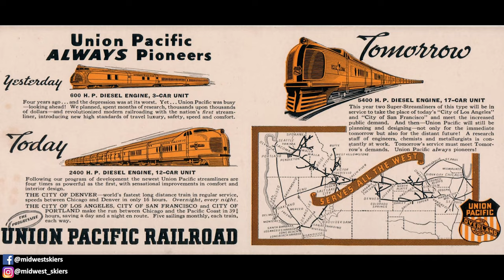The Birth of the Chairlift and It's Tie to the Midwest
Today we are taking a look at chairlifts, specifically the first chair lift ever constructed. The story behind this breakthrough is very interesting, but I found its connection to the Midwest even more interesting.

That said, be sure to check out the Hemlock Chair at Boyne Mountain Resort next time you are there to see this amazing piece of history.

I hope all of you have a fantastic week and until next time - stay safe, pray for snow and I'll see you out there!